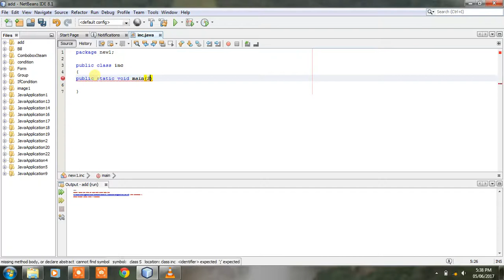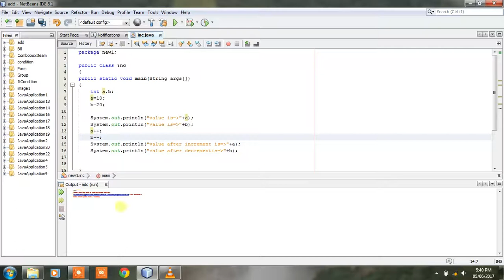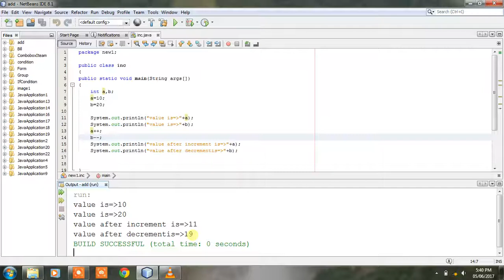How to use Increment and Decrement operators in java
we are using the increment and decrements operator in java we are creating there two variables and increase and decrease there values

1  )  It is one of the variation of “Arithmetic Operator“.
  2)  Increment and Decrement Operators are Unary Operators.
  and  Unary Operator Operates on One Operand.
   3) Increment Operator is Used to Increment Value Stored inside Variable on which it is operating.
    4)Decrement Operator is used to decrement value of Variable by 1 (default).

Types of Increment and Decrement Operator :

    Pre Increment / Pre Decrement Operator
    Post Increment / Post Decrement Operator

++ Increment operator : increments a value by 1
-- Decrement operator : decrements a value by 1

class PostIncrement {
  public static void main(String args[]) {
    int val1 = 1;
    int val2 = 1;

    val1++;
    val2++;

    System.out.println("val1 = " + val1);
    System.out.println("val2 = " + val2);

Output :

val1 = 2
val2 = 2

Marksheet program in C language

The Coding Bus
qwertyuiopasdfghjklzxcvbnm

How to install wordpress theme with demo data free

sdfhfdghjhjlqwerqwes werte qwexvnkl
javatutorialsforbeginners USA lsdkfjsdlkfjd dfkajsdlfj lkdjsflkdjfdls visual studio tutorial
visual studio code tutorial pdf The Coding Bus

increment decrement example in java
increment and decrement operators in java exercises
increment and decrement operators in java questions
increment and decrement operators examples
increment and decrement operators in java with examples pdf
how to solve increment and decrement operators in c
multiple incrementdecrement operator in c examples
java increment by 2
questions on prefix and postfix in java
pre-increment and post-increment in java
the operation in java means
differentiate a and a
count++ java
java pre
java auto increment
pre-increment and post-increment in c
pre increment vs post increment java for loop
number
pre increment in for loop java
java
java i i
conditional operator in java
logical operators in java
online java compiler
java decrement integer by 1
unary operator questions
count java
how to initialize a counter in java
java prefix suffix
java increment operator in array
prefix vs suffix
prefix and postfix operators in java examples
logical operators with example in java
compound assignment operator in java
modulus operator program in java
boolean or operator in java
java operator interview questions